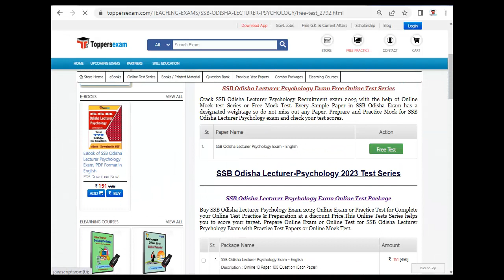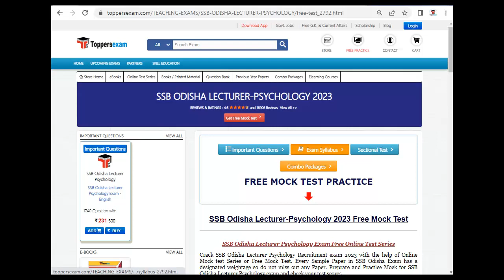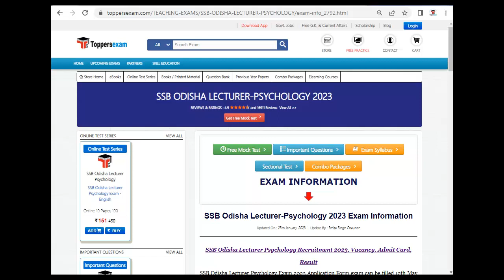SSB ODISHA LECTURER PSYCHOLOGY Recruitment Exam 2023, Syllabus, Online Test Series, Books